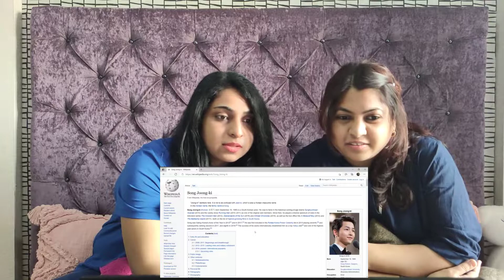Indians react to Vincenzo Trailer! K -Drama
Hi everyone! We are 2 sisters from India who are on the journey of exploring more K - dramas, K-pop songs, anime, J-pop, and J-rock. This is our very first video.